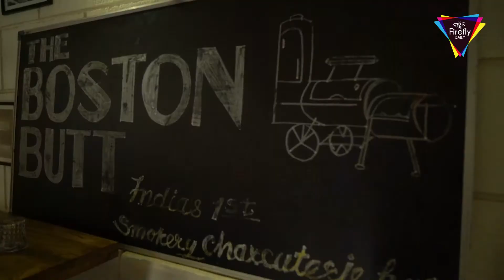Johnnie Walker 'Infusion' at The Boston Butt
Johnnie Walker 'Infusion' at The Boston Butt made our Sunday! All you Johnnie Walker lovers, head over to The Boston Butt for delicious food and irresistible drinks infused with your favourite whisky!
Like our page for more such videos - FireFly Daily